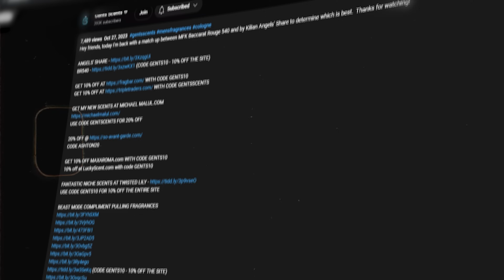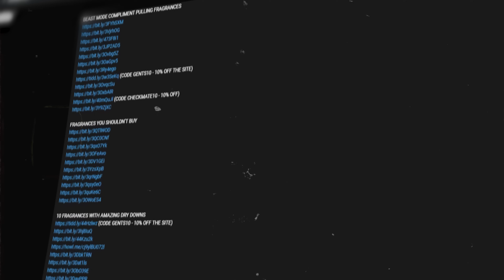The 10 Most Popular NEW Fragrances Of 2024 RANKED From Best To Worst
Hey friends, today I've got Chelsey as she smells and ranks 10 of the biggest new men's fragrances for 2024 from best to worst.

with code GENTSSCENTS

CODE ASHTON20